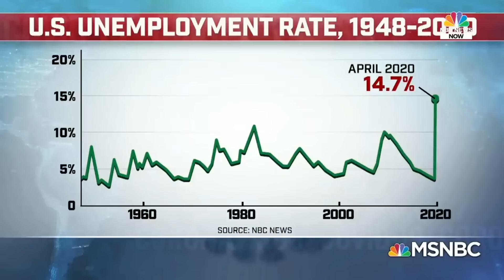"Them"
They've played down Coronavirus for you. But, when it affects them they start taking precautions.